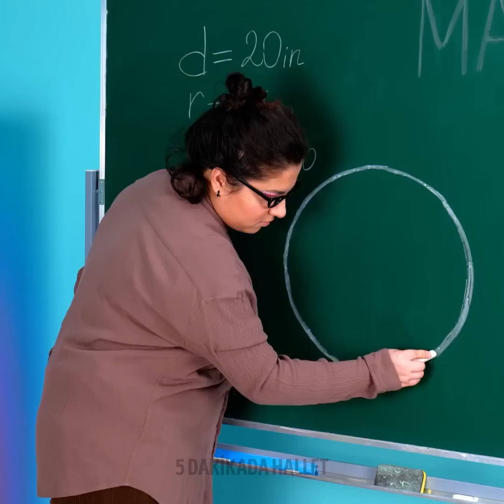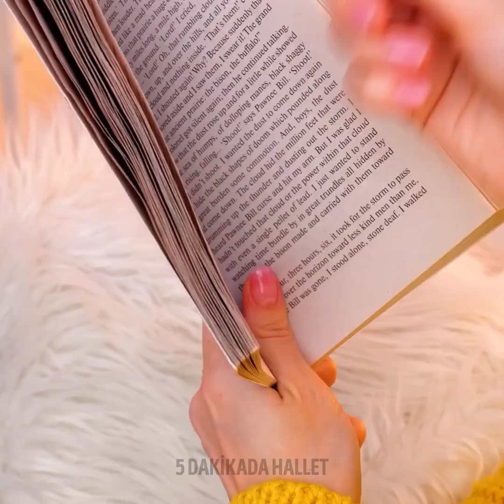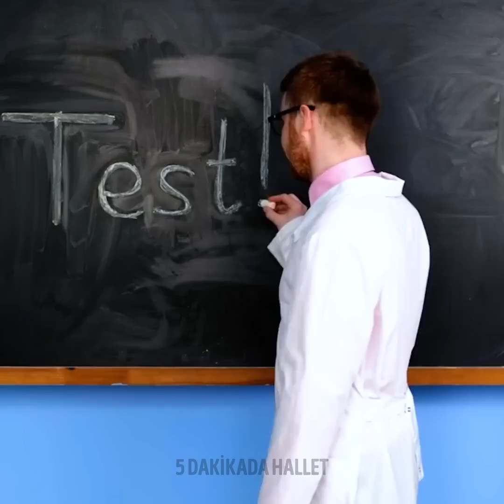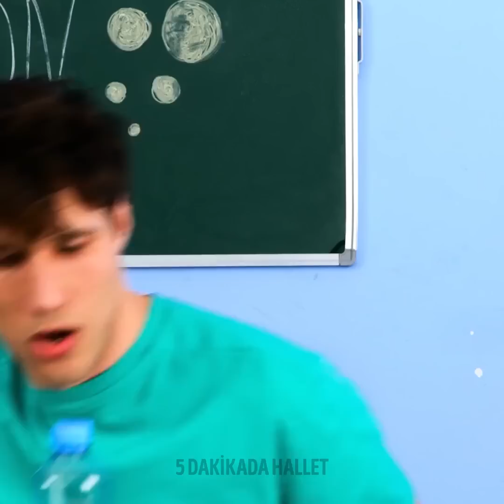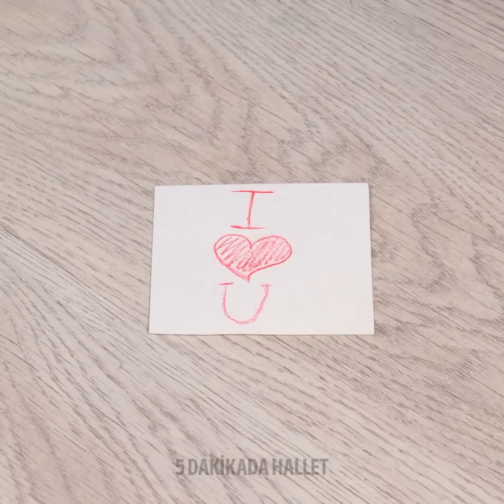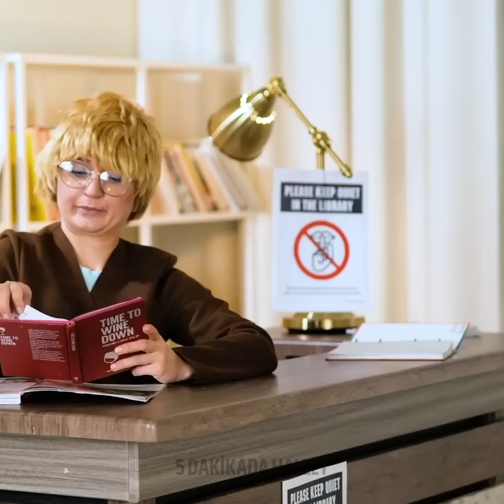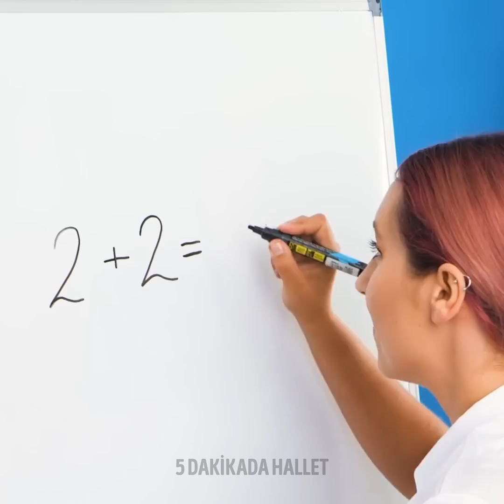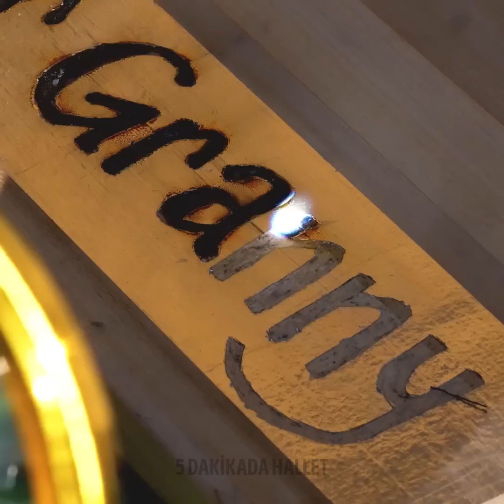ZEKİCE OKUL İPUÇLARI! KOLAY KENDİN YAP ÇİZİM TÜYOLARI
Herkese merhaba! Sizin için en harika okula dönüş ipuçlarını, havalı projeleri ve resim yapma tekniklerini derledik.
Size, pergel kullanmadan nasıl kusursuz çember çizebileceğinizi göstereceğiz. Bunun için 3 tane kalem kullanmanız yeterli olacaktır. ;)
Bir anne ya da babaysanız, çocuğunuza temel bilgileri öğretmek için videomuzda birçok faydalı tüyo bulacaksınız. Çocuğunuza sayı saymayı öğretmek için harika bir gereç sizi bekliyor.
Proje yapmayı seviyor musunuz? O halde videomuzdaki birçok Kendin Yap okul fikrine bayılacaksınız. Size defterlerinizi süsleyecek, kırtasiye malzemelerinizi güncelleyecek ve eski sırt çantanızı yenileyecek fikirler göstereceğiz.

ZAMAN BİLGİLERİ:
00:32 - Çocuğunuza temel bilgileri öğretin
04:17 - Çocuğunuz çizim yapmayı seviyorsa
05:43 - Sınıf arkadaşlarınıza nasıl şaka yapabilirsiniz?
07:35 - Defteriniz için Kendin Yap çıkartmalar